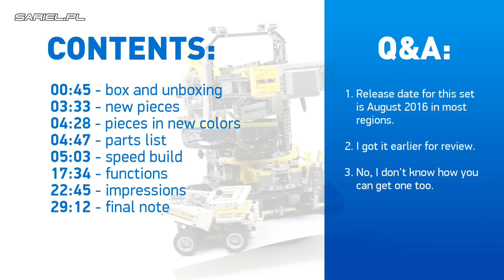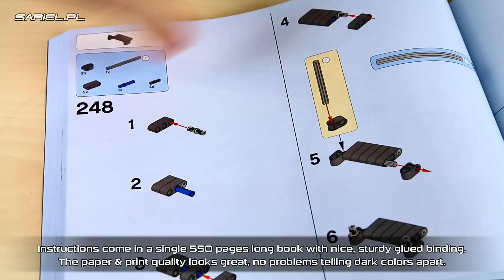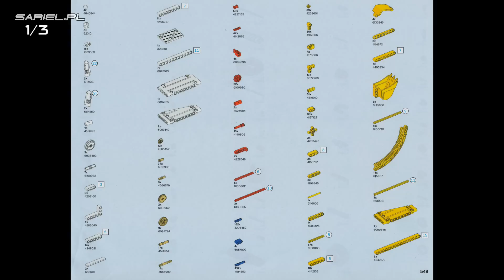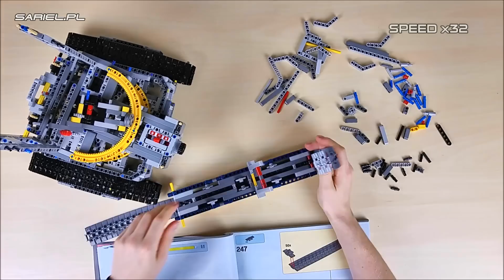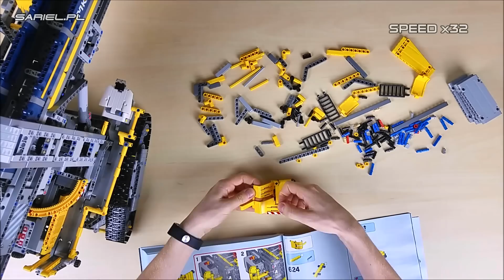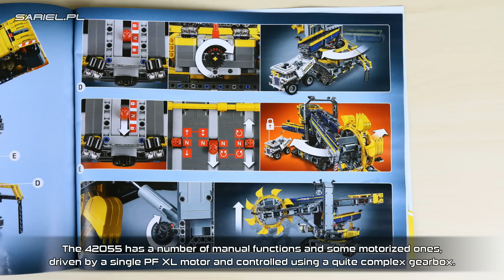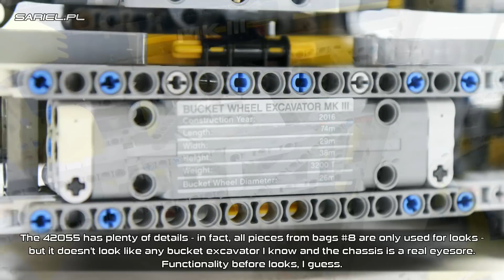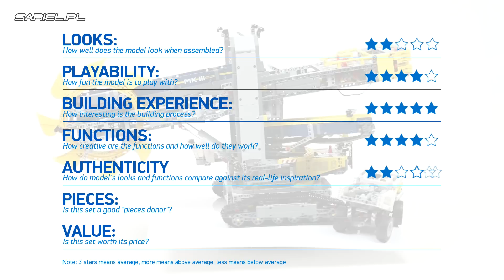'LEGO Technic 42055: Bucket Wheel Excavator' Unboxing, Parts List, Speed Build & Review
Chapters for your convenience:
00:45  - box and unboxing
03:33  - new pieces
04:28  - pieces in new colors
04:47  - parts list
05:03  - speed build
17:34  - functions
22:45  - impressions
29:12  - final note

'LEGO Technic 42055: Bucket Wheel Excavator' Unboxing, Parts List, Speed Build & Review by Sariel's LEGO Workshop

Review, unboxing and speed build of the LEGO Technic 42055: Bucket Wheel Excavator set | Released: 2016. Pieces: 3927. Building time: 6.5h. Price: £179.99 / $279.99